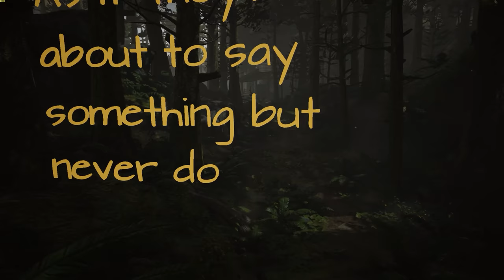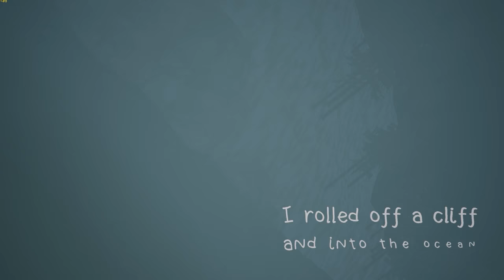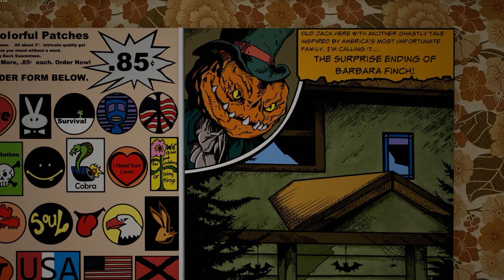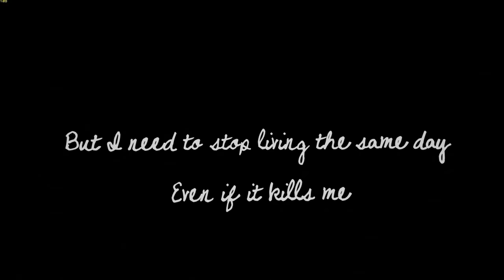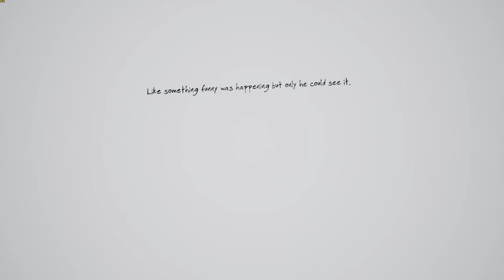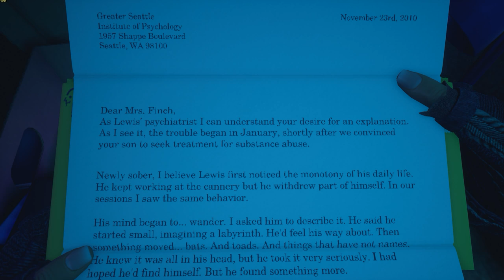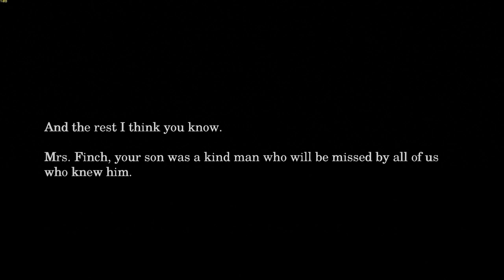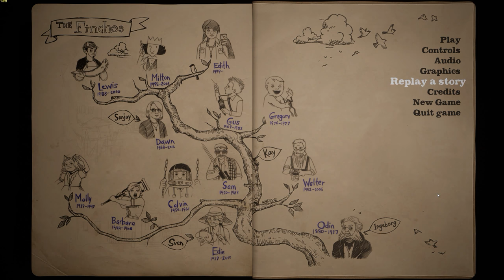What Remains of Edith Finch Full Walkthrough (No Commentary) @1440p 60Fps Ultra